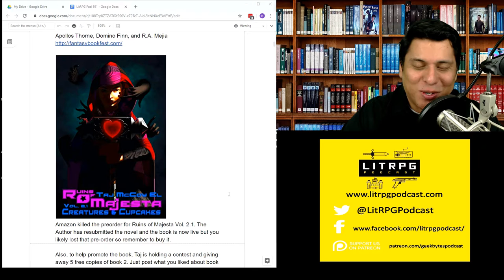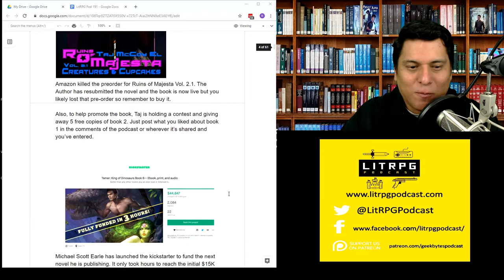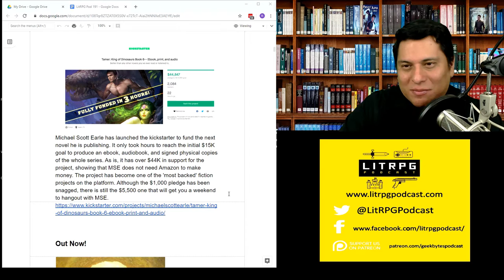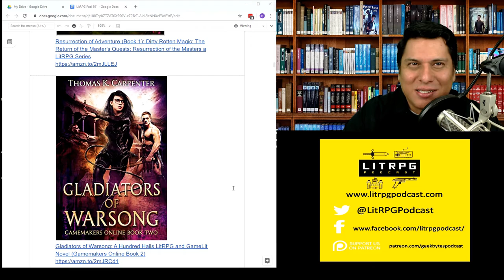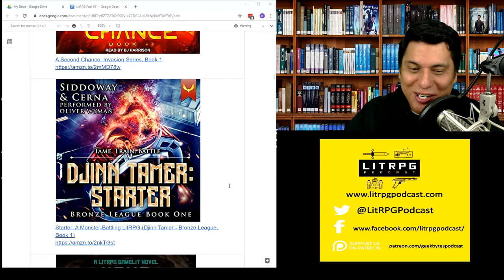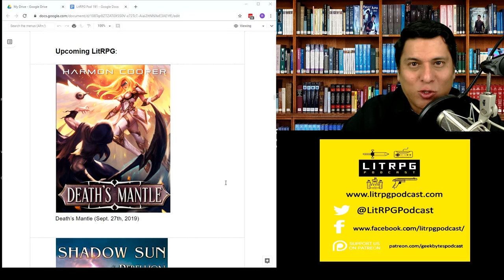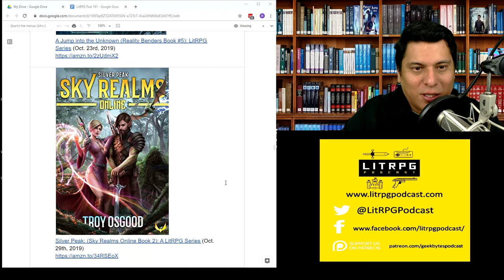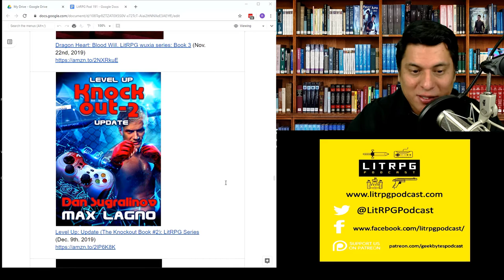LitRPG Podcast 191-LOST in Space, Abduction Chronicles,Towers of Heaven Bk 2, Blasphemy Online, more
New Releases and Reviews:

LOST in Space [A LitRPG Space Opera Adventure] (14:47)
On the fence most of the story, end ruined it

Abduction Chronicles GENESIS: Book 1 (23:00)
Great military stuff, ok RPG stuff
Score: 7.4 out of 10

Towers of Heaven: A LitRPG Adventure (Book 2) (34:05)
So fun
Score: 7.7 out of 10

Rise of the Necromancer: A LitRPG Series (36:00)
Too many POVs, not enough necromancer
Score: 5 out of 10

Blasphemy Online Volume 1: Dragon Hack (40:21)
Dark real world, interesting twists
Score: 7.5 out of 10

LitRPG News

I wanted to announce that several LitRPG authors will be attending the Fantasy Book Fest APRIL 17-19, 2020 in Anaheim, CA. The schedule of authors and events is still being formed but it already includes writer and reader panels, including a LitRPG panel. LitRPG Authors attending include: James A. Hunter, Apollos Thorne, Domino Finn, and R.A. Mejia

Amazon killed the preorder for Ruins of Majesta Vol. 2.1. The Author has resubmitted the novel and the book is now live but you likely lost that pre-order so remember to buy it.

Also, to help promote the book, Taj is holding a contest and giving away 5 free copies of book 2. Just post what you liked about book 1 in the comments of the podcast or wherever it’s shared and you’ve entered.

Michael Scott Earle has launched the kickstarter to fund the next novel he is publishing. It only took hours to reach the initial $15K goal to produce an ebook, audiobook, and signed physical copies of the whole series. As is, it has over $44K in support for the project, showing that MSE does not need Amazon to make money. The project has become one of the 'most backed' fiction projects on the platform. Although the $1,000 pledge has been snagged, there is still the $5,500 one that will get you a weekend to hangout with MSE.

Out Now!

God of Gnomes (God Core #1) - A Dungeon Core LitRPG

Ruins Of Majesta: Vol. 2.1 - Creatures and Cupcakes

Resurrection of Adventure (Book 1): Dirty Rotten Magic: The Return of the Master's Quests: Resurrection of the Masters a LitRPG Series

Gladiators of Warsong: A Hundred Halls LitRPG and GameLit Novel (Gamemakers Online Book 2)

Tales of Dungeons
*9 dungeon core stories, some LitRPG, others not, but is does include a story from our very own LitRPG Audiobook Podcast host, Ray Johnson.*

A Second Chance: Invasion Series, Book 1

Starter: A Monster-Battling LitRPG (Djinn Tamer - Bronze League, Book 1)

Home, Siege Home: A LitRPG/GameLit Novel
The Good Guys Series, Book 6

Dungeon World 3
A Dungeon Core Experience

Peaks of Power: Beginnings

Rexus: Side Quest
The Completionist Chronicles, Book 3

Endless Fantasy Online: The Phoenix Kingdom

(Music 4)